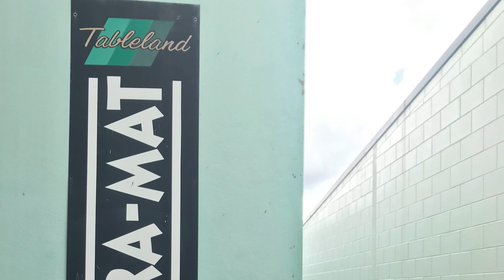Murphy's Mat Clean